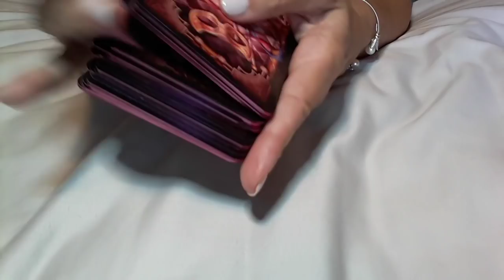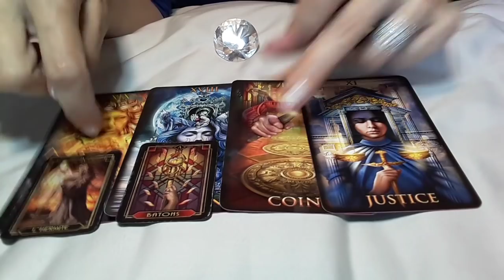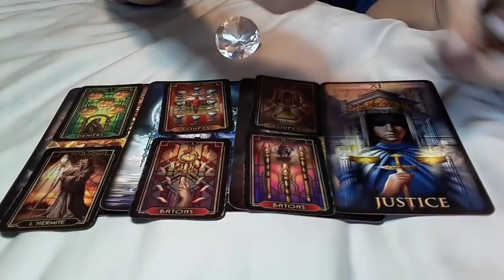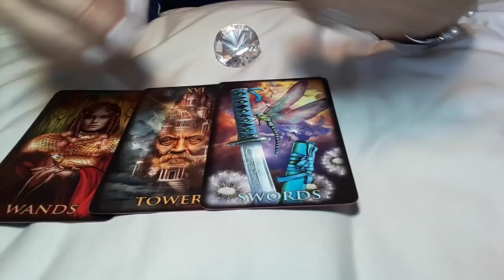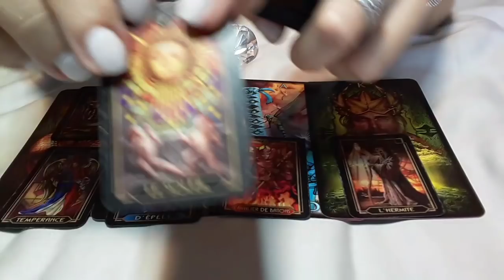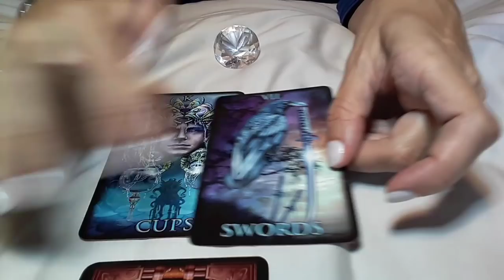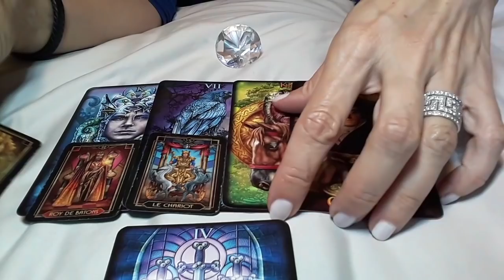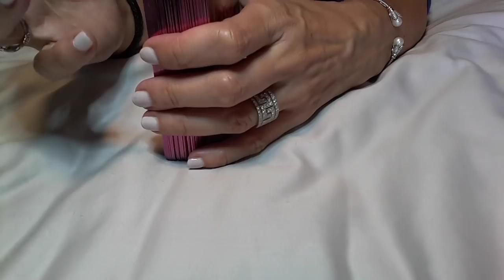CANCER - MID. JUNE 2020 THEY HOPE FOR COMMUNICATION FROM YOU 👀💌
I'm no longer offering personal readings, as I need more quality time with my family.